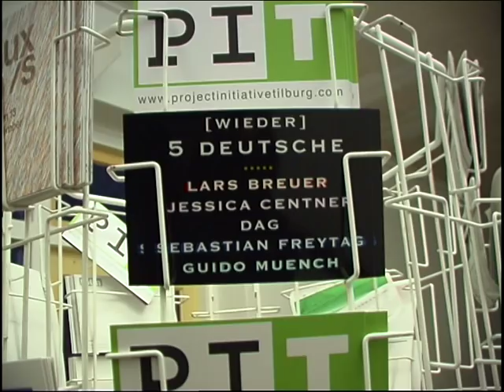Wieder 5 Deutsche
PIT   toont vijf solos in Kunstpodium T
De vierde en tevens laatste PIT-tentoonstelling van dit jaar draagt de naam [wieder] 5 Deutsche.
Een toepasselijke titel die refereert aan het recente verleden. In de eerste plaats omdat het een groepspresentatie betreft maar ook omdat hij vernoemd is naar de tentoonstelling 5 Deutsche die in de jaren 80 in Amsterdam plaatsvond.
Kunstpodium T in de Noordstraat is dit keer de tijdelijke thuishaven van PIT. [wieder] 5 Deutsche wordt op vrijdag 13 november om 20:00 uur geopend door Ulco Mes, kunsthistoricus en programmamanager Cultuur bij de gemeente Tilburg.
Zoals de titel al verraadt gaat het, in tegenstelling tot de drie voorgaande PIT tentoonstellingen, dit keer niet om het werk van één kunstenaar. Met [wieder] 5 Deutsche maakt PIT vijf kleine solo tentoonstellingen. Drie van de vijf kunstenaars komen uit Düsseldorf en twee uit Berlijn.
Het pand van Kunstpodium T leent zich, door de opdeling in meerdere kleine kamers, perfect voor dit project. Lars Breuer, Jessica Centner, DAG, Sebastiaan Freytag en Guido Muench zullen ieder op geheel eigen wijze de verschillende kabinetten toe-eigenen en naar hun hand zetten.
Wat deze vijf Duitse kunstenaars bindt, is dat ze zich allemaal toeleggen op het non-objectieve c.q. abstracte genre. Ook zijn ze alle vijf in staat om een ruimte compleet te transformeren. Wanden worden beplakt of beschilderd en losse werken of objecten worden zo gepositioneerd dat je de plek op een totaal nieuwe manier ervaart. In de week voorafgaand aan de opening zijn de kunstenaars al in de stad om hun tentoonstelling op te bouwen.
Jessica Centner (1971) toont voor deze gelegenheid onder meer een installatie (Scene). Het creeren van een intense sfeer met minimale middelen, daar gaat het Centner om. In haar kabinet stuit je op twee helwitte spots in een verder schemerdonkere ruimte.
Met zijn tekeningen, schilderijen en wandschilderingen probeert de Berlijnse DAG ( 1964) een brug te slaan tussen schilderen, tekenen, design en meditatie, tussen punt, lijn en kleur. De drie kunstenaars Sebastian Freytag (1978), Lars Breuer Guido Munch (1966) profileren zich regelmatig gedrieen onder de naam Konsortium maar niet in Tilburg. In Kunstpodium T tonen zij ieder individueel werk. De basis zijn steeds hun schilderijen die zij veelal met wandschilderingen aan de ruimte verbinden.
De keus voor een groepstentoonstelling is een bewuste. 2009 is een fantastische jaar geweest, wilden wij graag afsluiten met iets bijzonders. Vandaar de keus voor deze informeel samenwerkende groep. Deze vijf Duitsers zijn internationaal bijzonder actief. Wat mij betreft staan ze symbool voor het engagement dat ook de jongere generatie over in de wereld met dit specifieke genre heeft en voor de ontwikkeling die de stijl momenteel doormaakt.
Als zwervend kunstinitiatief, zonder eigen ruimte, duikt PIT steeds op andere plekken in de stad op. Het recept is helder:buitenlandse kunstenaars die werken in een abstracte traditie worden voorgesteld in de verschillende kunstinitiatieven. Die variatie in locatie is leuk voor zowel de maker als het publiek, aldus Arts.
[wieder] 5 Deutsche is te zien van 13 nov t/m 22 nov., donderdag van 13:00 tot 21:00 uur en vrijdag t/m zondag van 13:00 tot 18:00 uur, of op afspraak (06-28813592)
Opening : 13 november om 20:00 uur door Ulco Mes, kunsthistoricus en programmamanager Cultuur bij de gemeente Tilburg.
Adres : Kunstpodium T / Noordstraat 105 / 5038EH / Tilburg
Camera en regie: Zeus Hoenderop
Productie: Tilburgers.nl